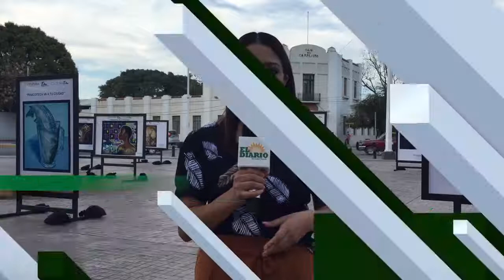ElDiarioTv Hoy en "Al Día", Fahara Mercado nos presenta las notas más relevantes📰📹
Hoy en "Al Día", Fahara Mercado nos informa sobre:
🟢 Prevén escalada de precios por afectaciones de las heladas al campo tamaulipeco.
🟢 Tianguistas aún padecen los efectos de la ‘cuesta de enero’, reconocen.
🟢 Solicita López Obrador a diputados investigar a la Auditoría Superior de la Federación.